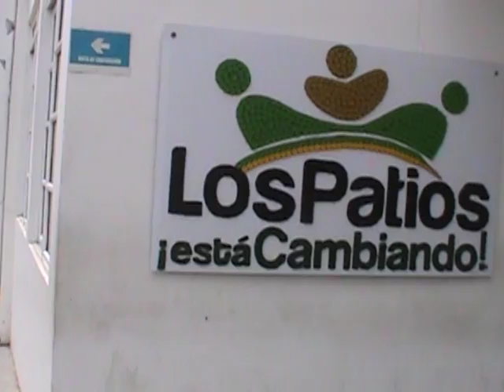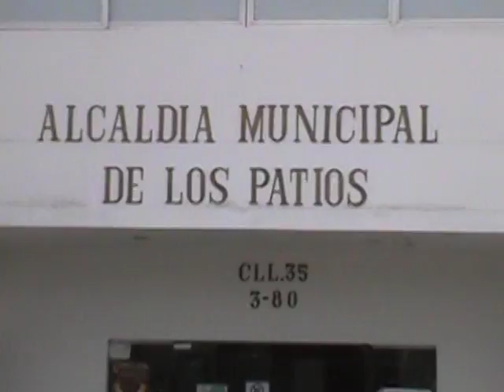Dora Ardila defiende la gestion del alcalde de los Patios